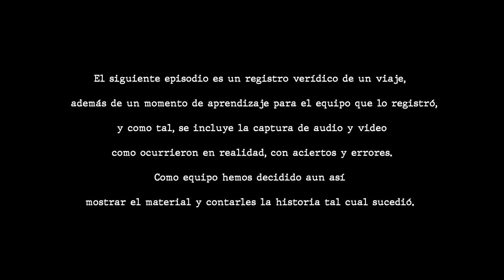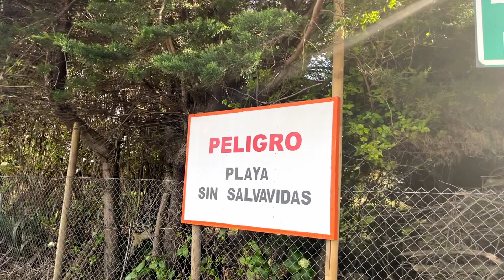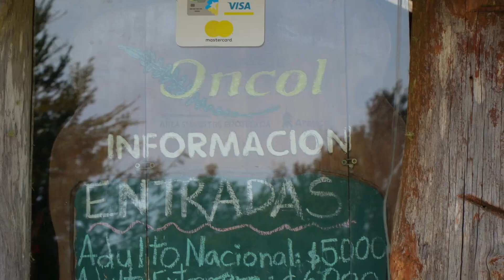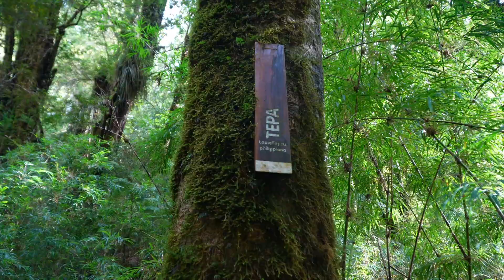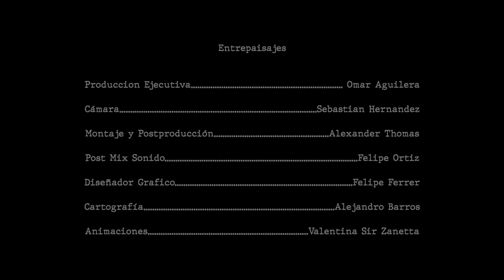Visitamos una Playa de Piratas y el bosque valdiviano 🌊🌳 | VALDIVIA | Entre Paisajes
Recorrimos CURIÑANCO donde visitamos una playa digna de piratas. También visitamos la Selva Valdiviana del PARQUE ONCOL. 🌿🌲 ¡Te contamos todo en este video!

En este capítulo, haciendo turismo de naturaleza en Valdivia, visitamos la playa chica de Curiñanco, donde pudimos disfrutar de hermosas vistas que entregan los acantilados de roca volcánica que se encuentran en este lugar digno de piratas🏴‍☠️. Además, visitamos el Parque Oncol, donde el Bosque Valdiviano nos sorprendió con sus Líquenes y árboles como la Tepa, la Luma y el Canelo. Diferentes senderos nos llevaron a maravillosos miradores.

¿Conoces el sotobosque? ¿Sabes de las propiedades del Canelo? ¿Has visto los paisajes de Valdivia con DRONES?

No te pierdas esta aventura épica ¡Acompáñanos a visitar Valdivia!